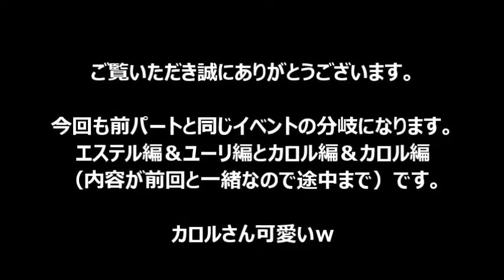【TOV】ﾃｲﾙｽﾞｵﾌﾞｳﾞｪｽﾍﾟﾘｱ[レベル上げ封印初見プレイ]part30 ②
テイルズオブヴェスペリアの初見プレイ動画です。

いつもレベル上げをしすぎているので、今回は強制戦闘以外は出来るだけしないように進みます。
レベル上げ封印とはありますが、低レベルクリアではありません。

初回プレイでレベル上げもしないので基本的に戦闘ランクはイージーですｗ

今回は新興都市ヘリオードイベント②になります。
ボス戦はありません。

このゲームはなかなかの良作ということで、ストーリーは王道な感じですが、戦闘やシステムも割とシンプルにつくられておりスキル等も豊富なので、初心者の方もやりこみとしても楽しめると思います。
ボスの強さにばらつきがあり、突然強いのもおりますが戦闘レベルを落としたり、レベルをあげれば問題ないかと思います。
詰むことはないかもしれませんが、通路が狭いところに雑魚がいることも多いので戦闘が回避しにくいことと、謎解き系が少し難しいですｗ